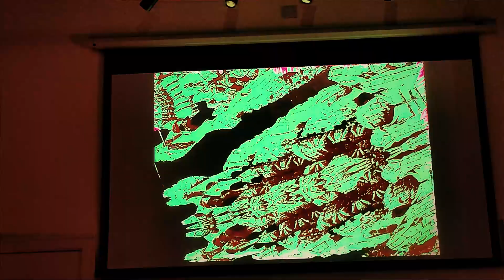Pillars of Golden Misery @ Ealing Extranormal June 2024 v02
Recorded at Open Ealing Arts Centre, 15th June 2024.

Additional footage courtesy of Max Rael